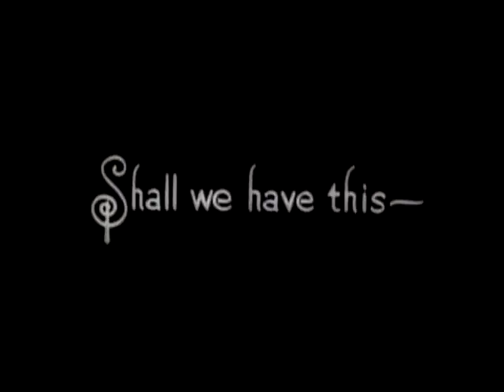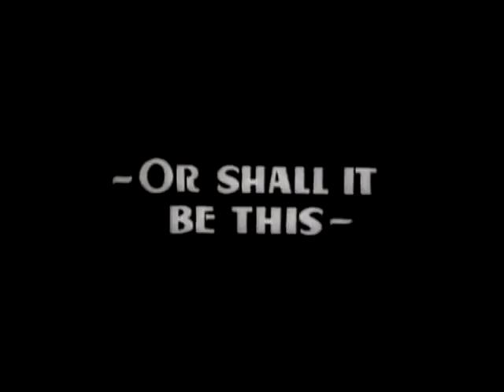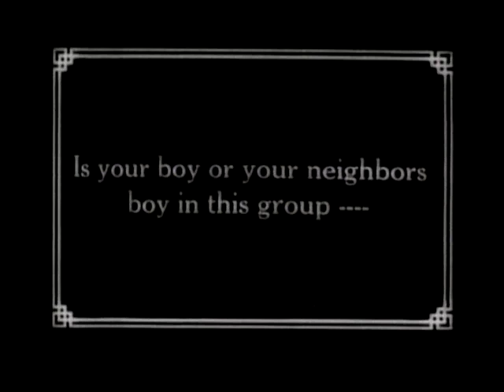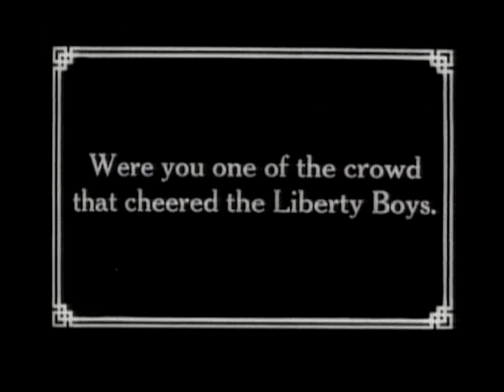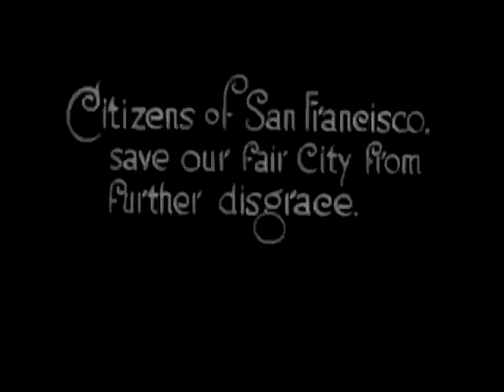San Francisco's future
SUMMARY
By mid-1916, after viewing the carnage in Europe, the United States saw itself poised with great reluctance on the edge of participation in World War I. Isolationism and anti-preparedness feeling remained strong in San Francisco, not only among radicals such as the International Workers of the Worlds ("the Wobblies"), but also among responsible labor leaders. At the same time, with the rise of Bolshevism and labor unrest, San Francisco's business community was nervous. The Chamber of Commerce organized a Law and Order Committee, despite the diminishing influence and political clout of local labor organizations. Radical labor was a small but vociferous minority which few took seriously. Violence, however, was imminent. The huge Preparedness Day parade of Saturday, July 22, 1916, was the target date. A radical pamphlet of mid-July read in part, "We are going to use a little direct action on the 22nd to show that militarism can't be forced on us and our children without a violent protest." At 2:06pm, about half an hour into the parade, a bomb exploded on the west side of Steuart Street, just south of Market Street, near the Ferry Building. The bomb was concealed in a suitcase; ten bystanders were killed and forty wounded in the worst terrorist act in San Francisco history. San Francisco screamed with anger and outrage. Two known radical labor leaders -- Thomas Mooney (ca. 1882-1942) and his assistant, Warren K. Billings (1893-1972) -- were arrested. In a hasty and bungled trial carried out in a lynch-mob atmosphere that included several false witnesses, the two were convicted. Mooney was sentenced to be executed, but a Mediation Commission set up by President Wilson found no clear evidence of his guilt. In 1918 Mooney's sentence was changed to life imprisonment, the same as Billings's. By 1939, evidence of perjury and false testimony at the trial had become overwhelming. Governor Culbert Olson pardoned both men. The identity of the bomber will probably never be known. The San Francisco Preparedness Day parade of 1916 was perhaps the largest parade ever held in the city. The 3.5 hour procession had 51,329 marchers, including 2,134 organizations and 52 bands. Ironically, the starting signals were "the crash of a bomb and the shriek of a siren." Military, civic, judicial, state, and municipal divisions were followed by newspaper, telephone, telegraph and streetcar unions. Many of the following divisions came from other cities of the Bay Area. This film, with its animated propagandistic prologue, was made shortly after the bombing and was clearly aimed at local audiences. Perhaps it was thought that the film might help to "flush out" the bomber. The Hearst-Pathe film of the bombing scene was filmed after most of the bodies had been removed.

CREATED/PUBLISHED
[United States : s.n., 1916?].

NOTES
Location: San Francisco, California.

SUBJECTS
Industrial Workers of the World--History--20th Century.
Bombings--California--San Francisco.
World War, 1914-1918--United States--Public opinion.
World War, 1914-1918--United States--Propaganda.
Propaganda, Capitalist--United States--California.
Terrorism--California--San Francisco.
Anarchists--Drama.
Parades--California--San Francisco.
United States.--Army--Recruiting, enlistment, etc.--World War, 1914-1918.
San Francisco (Calif.)--History--20th century.
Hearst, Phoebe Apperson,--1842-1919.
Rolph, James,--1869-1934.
Actuality--Short.
Combination live action and animation
Newsreel--Excerpt.

RELATED NAMES
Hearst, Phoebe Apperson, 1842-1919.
Rodiester, Claire.
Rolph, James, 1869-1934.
AFI/Post (George) Collection (Library of Congress)